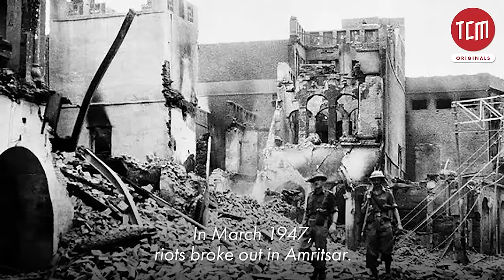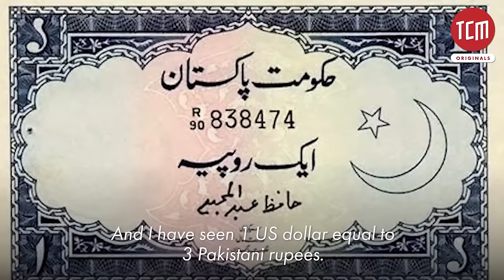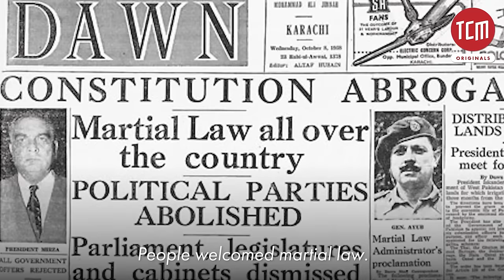Leaving the Homeland in Amritsar | Witness to Partition | Episode 5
Acclaimed writer, Khawaja Muhammad Zakariya was 9 years old when he left his homeland to migrate to Lahore. He recalls his childhood in Amritsar, the movement of Pakistan led by Jinnah and the political instability in Pakistan after its birth in 1947.

This is the fifth episode of ‘Witness to Partition’ produced in collaboration with @scentsnstories.